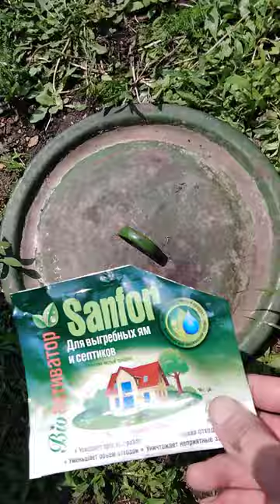✔Запарил я бактерии🦠 ✔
Получил посылки с Яндекс маркета. Заказывал бактерии для выгребной ямы. Все средства, которые продаются в местных магазинах, не эффективны.
Эффективные средства, которые покупал ранее, сейчас не доступны (нет в продаже). Сделал небольшое исследование в Интернете и выбрал три фирмы, бактерии от которых и заказал. Делаю распаковку посылок…
Субтитры доступны на русском, английском, португальском, испанском и немецком языке.